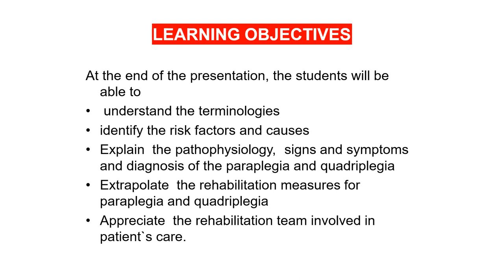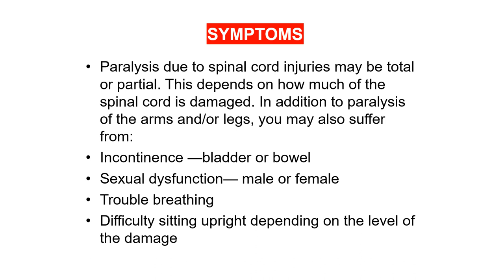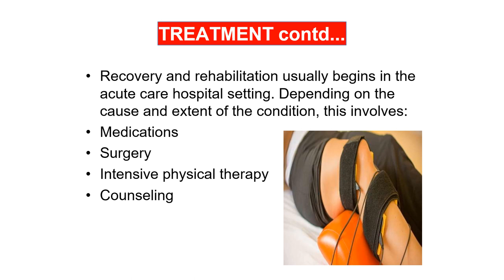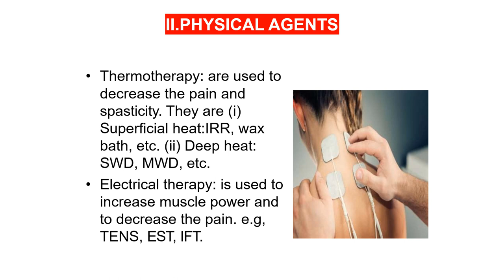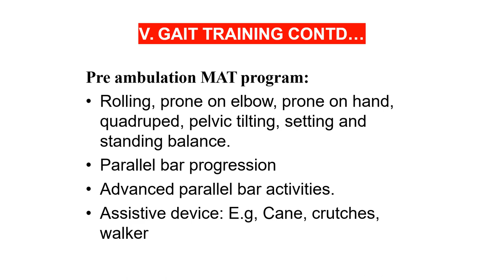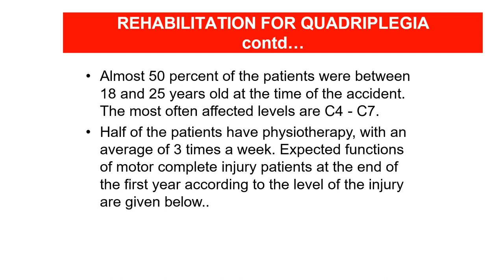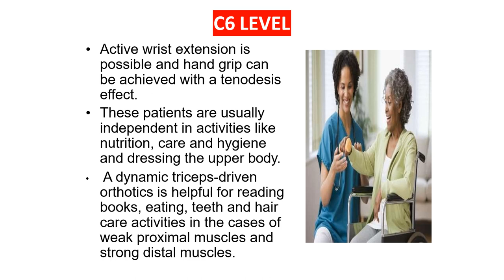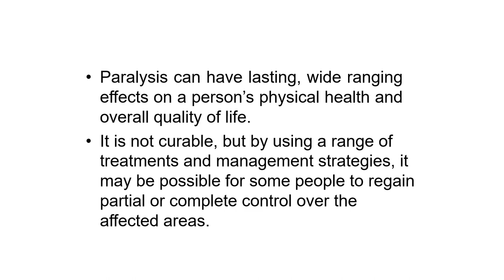REHABILITATION OF PATIENT WITH PARAPLEGIA AND QUADRIPLEGIA - terminologies , risk , =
understand the terminologies
identify the risk factors and causes
Explain the pathophysiology, signs and symptoms  and diagnosis of the paraplegia and quadriplegia
Extrapolate the rehabilitation measures for  paraplegia and quadriplegia
Appreciate the rehabilitation team involved in  patient`s care.